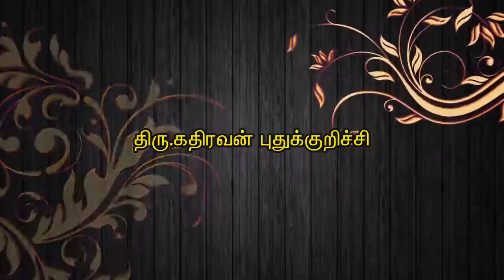பசிபினி நீங்குவதற்க்கு ஓங்காரக்குடிலுக்கு வாருங்கள் திரு.கதிரவன், புதுக்குறிச்சி